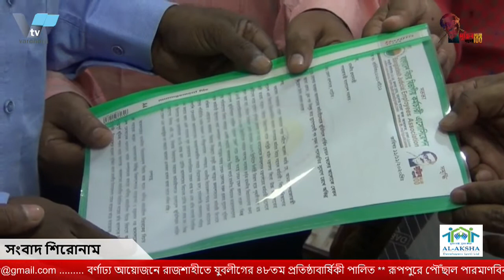বর্ণাঢ্য আয়োজনে রাজশাহীতে যুবলীগের ৪৮তম প্রতিষ্ঠাবার্ষিকী পালিত